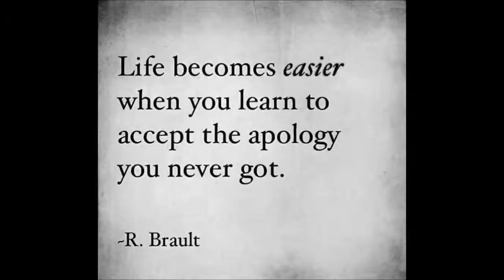Dj Train Miss 6(same slideshow/similar genre)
Tensnake - Around The House
Louis La Roche - Super Soaker